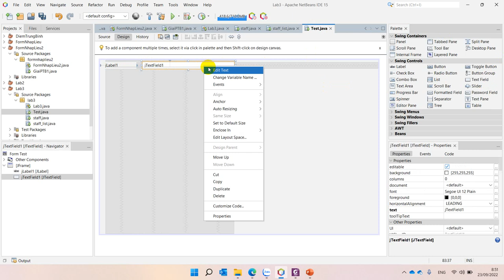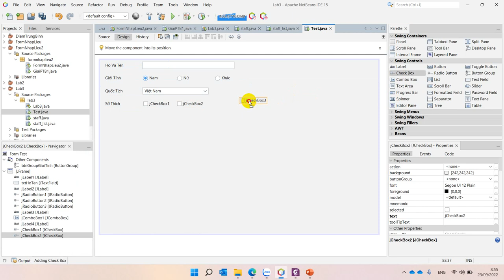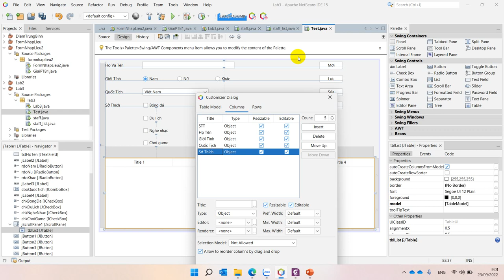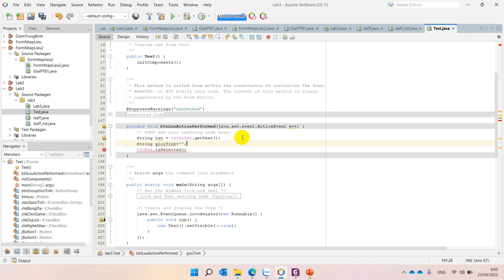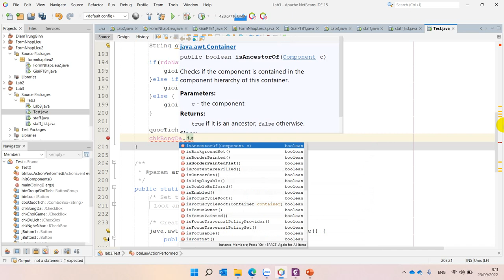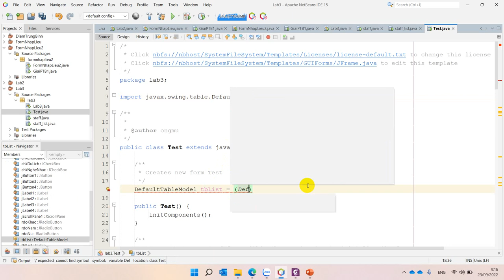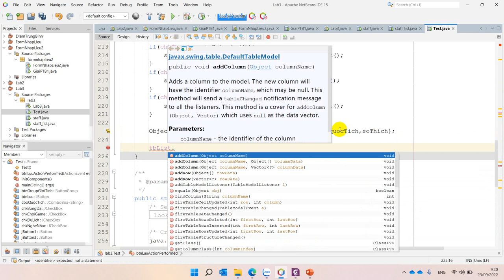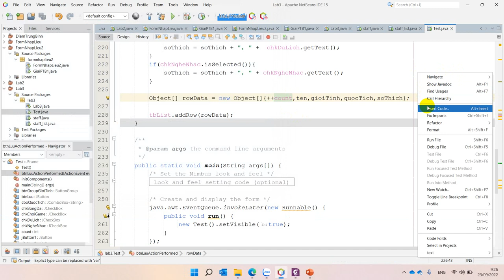Java 2 - Thiết Kế Form Label TextField Combo Box Check Box Button Table